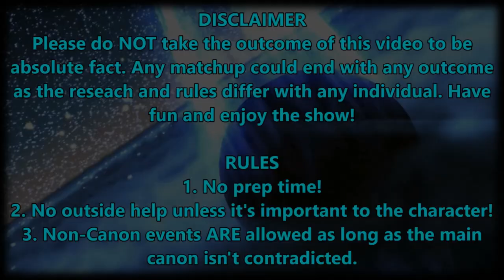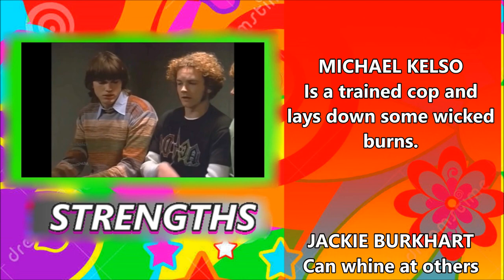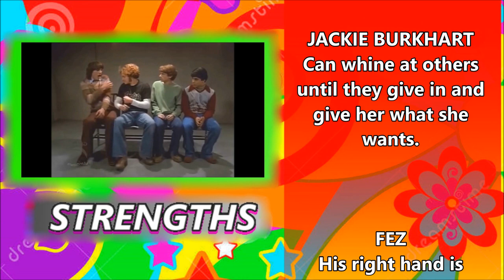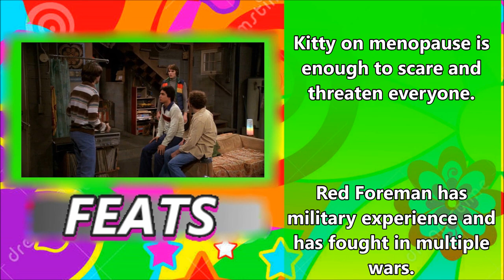UniVS #23 - THAT '70s BATTLE ROYALE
I DON'T JOKE AROUND